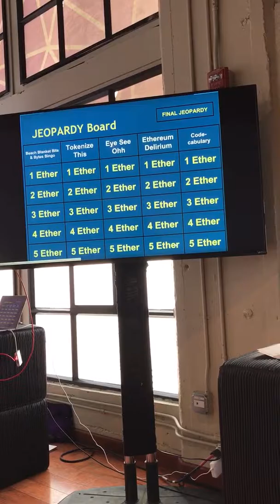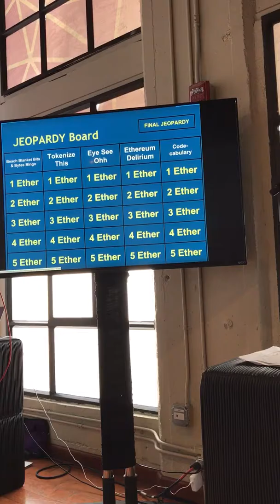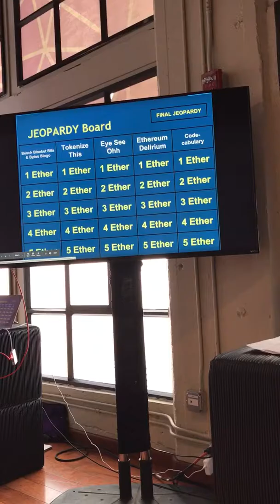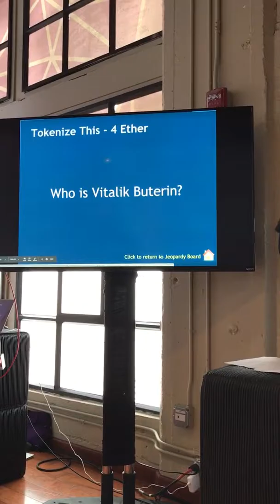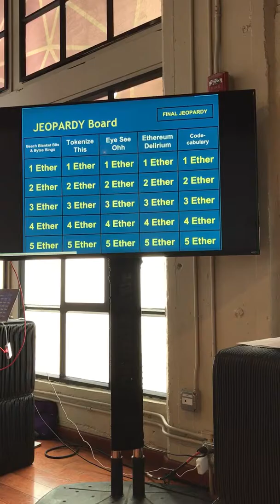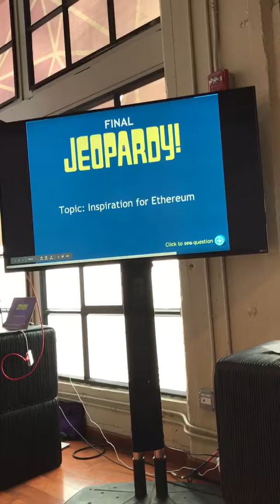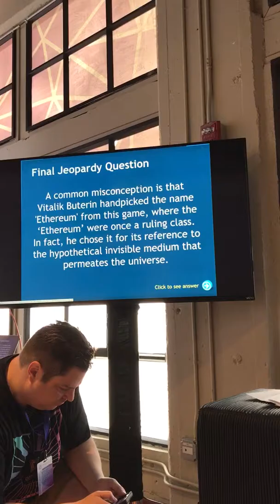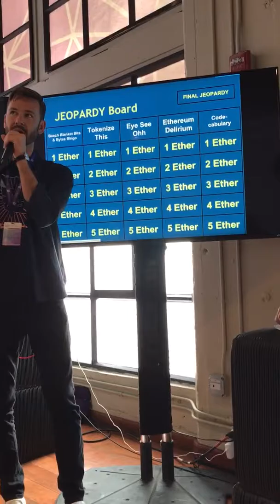trim 63DE8A8F 1FF3 4962 AB79 D5AFC448C670